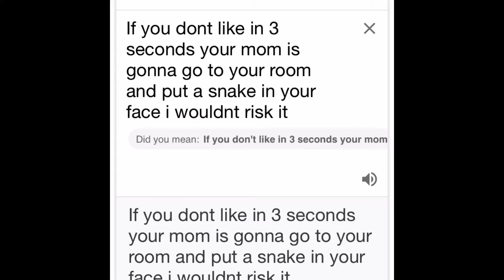A 1v1 But is actually funny 🤡